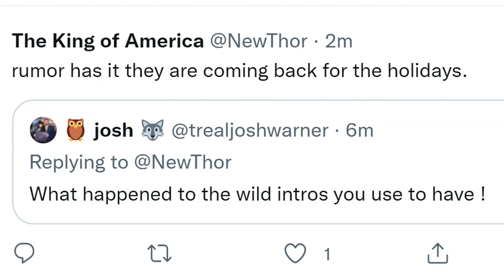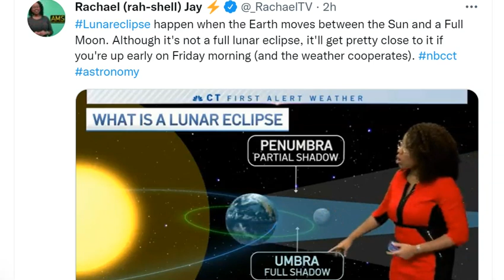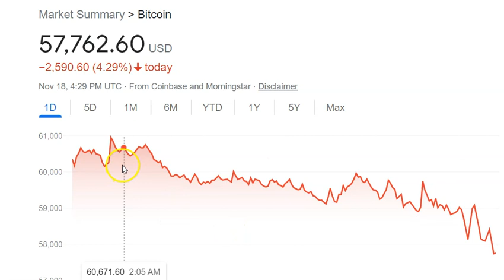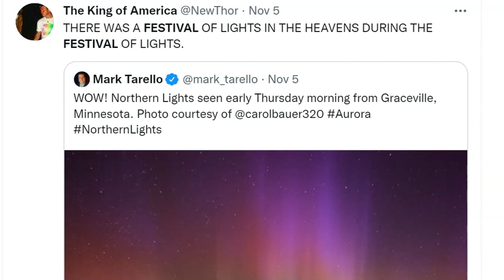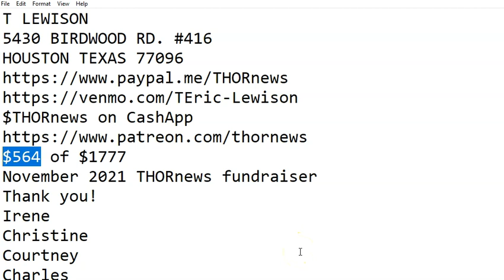Bitcoin is diving from the Gi Joe with the Kung Fun grip effect?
T LEWISON
5430 BIRDWOOD RD. #416
HOUSTON TEXAS 77096